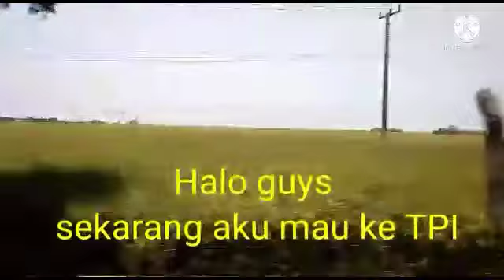MINIATUR TRUK WISATA KE TEMPAT PELELANGAN IKAN DI BLANAKAN SUBANG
halo alur kembali lagi di channel aku
oke aku sekarang lagi di TPI (Tempat Pelelangan Ikan) di
kecamatan Blanakan kabupaten Subang

bagaimana keseruannya ayo tonton sampai habis ya

selamat menonton 😁😁